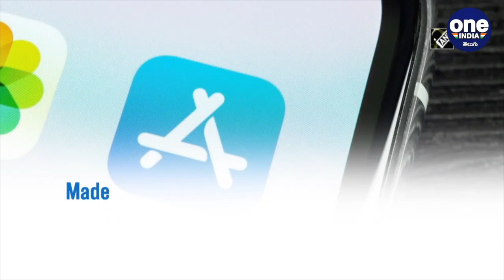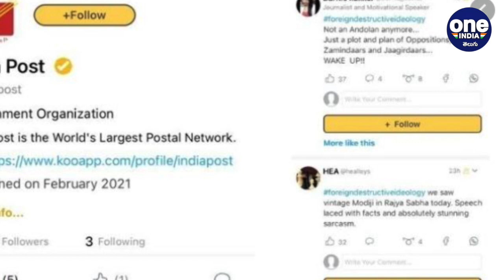Koo App Explained: Made-in-India Twitter Alternative ట్విటర్‌కు ప్రత్యామ్నాయంగా కూ యాప్...!!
Government of India is encouraging Indians to Use the Desi app Koo which is an alternative to twitter and also to encourage the Atmanirbhar bharat. The Koo app won the Aatmanirbhar App Challenge organized by the Indian government in August 2020. Koo is available for download on the Google Play Store and Apple App Store. Users can download the Koo app on their iPhone and Android devices. The social media platform was developed by Aprameya Radhakrishna and Mayank Bidawatka in March 2020.

కేంద్ర ప్రభుత్వం భారత్‌లో స్టార్టప్స్‌ను ప్రోత్సహిస్తోంది. నరేంద్ర మోడీ ప్రధానిగా బాధ్యతలు చేపట్టిన తర్వాత మేకిన్ ఇండియా కార్యక్రమంకు అధిక ప్రాధాన్యత ఇస్తున్నారు. భారత్‌లో తయారయ్యే ఉత్పత్తుల గురించి నేడు ప్రపంచ దేశాలు మాట్లాడుకుంటున్నాయి. ఇక తాజాగా భారత్‌లో ట్విటర్‌ను పోలిన మైక్రో బ్లాగింగ్ సైట్‌పై పెద్ద ఎత్తున చర్చ జరుగుతోంది. దానిపేరే కూ (Koo)యాప్. ట్విటర్‌కు ప్రత్యామ్నాయంగా ఈ కూ యాప్ అడుగులు వేస్తోంది. ఇప్పటికే ఈ యాప్‌పై పలువురు కేంద్ర మంత్రులు, పలు రాష్ట్రాల ముఖ్యమంత్రులు అకౌంట్లను క్రియేట్ చేసుకున్నారు.